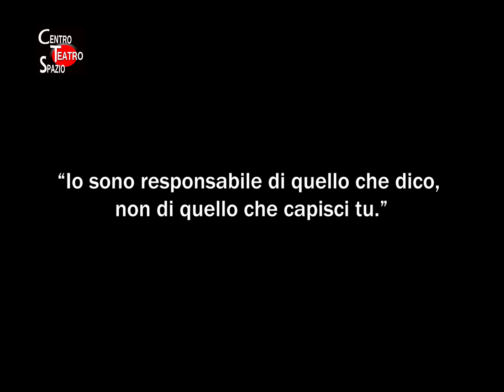Auguri Massimo Troisi!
Per il 66esimo anniversario della nascita, abbiamo voluto ricordare Massimo Troisi, lui che è parte importante della storia del Centro Teatro Spazio.
Auguri Massimo!